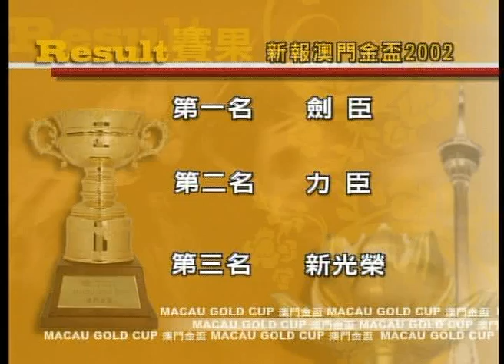[澳門賽馬]澳門金盃回顧Part 3 Macau Gold Cup Review Part 3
回顧以往多屆澳門金盃，陳子文主持
Review of the past editions of the Macau Gold Cup